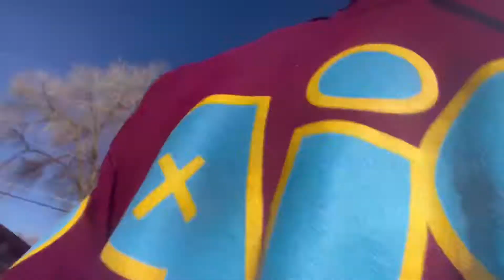VLOGMAS DAY 6 : Me and my dog went to the dog park , She was finna bite ah dog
WSP ITS YO BOY POPPIN THOMAS

ADD ME ON SNAP “POPPINTHOMAS